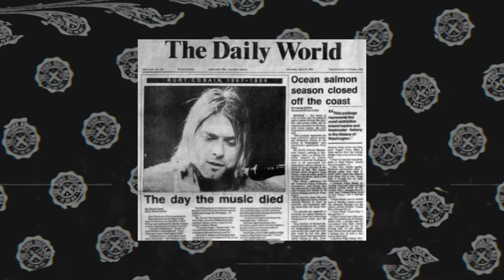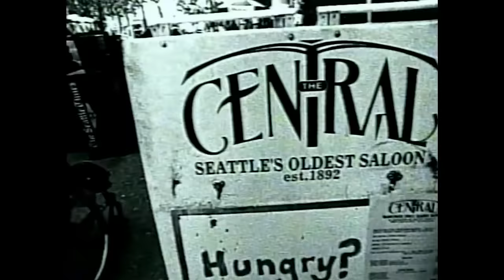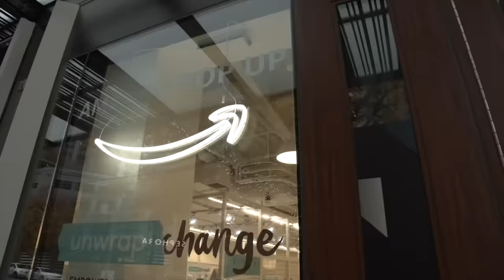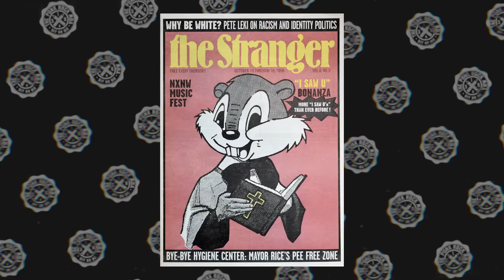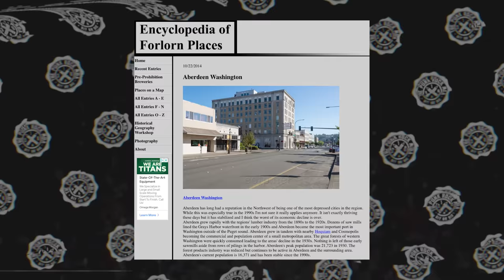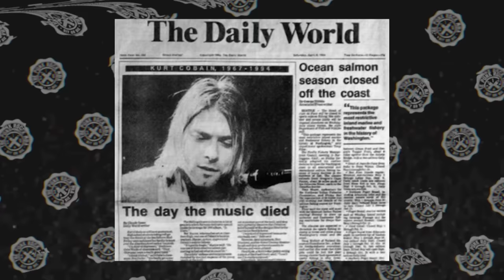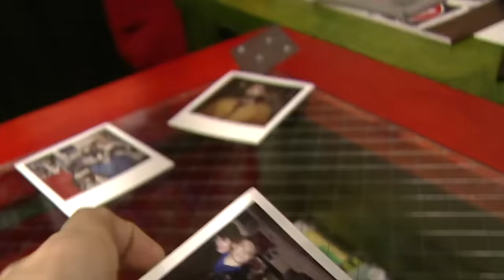WHAT *ACTUALLY* KILLED GRUNGE? (It wasn’t Courtney Love)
What killed grunge? It wasn't just the death of Kurt Cobain IMO:
* The rise of grunge with Nirvana's "Smells Like Teen Spirit," Alice In Chain, Soundgarden and Pearl Jam
* The star power of Kurt Cobain, Eddie Vedder, Chris Cornell, Layne Staley, Courtney Love and more
* How grunge bands helped shine a light on punk, hardcore and indie bands like SSD, Poison Idea and Bikini Kill and riot grrrl
* How grunge killed hair metal overnight
0:00 Intro
1:41 "Smells Like Teen Spirit"
5:08 How grunge killed hair metal
9:16 When grunge took over pop culture
11:34 How it helped punk, hardcore and riot grrrl
13:09 Pearl Jam, Stone Temple Pilots and "fake grunge"
16:17 Kurt Cobain's death
18:48 Grunge's legacy